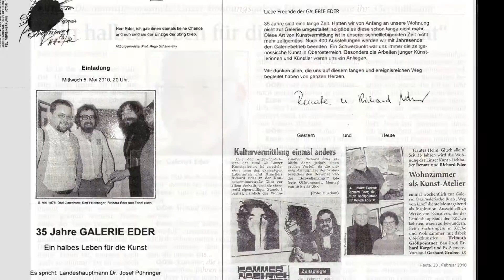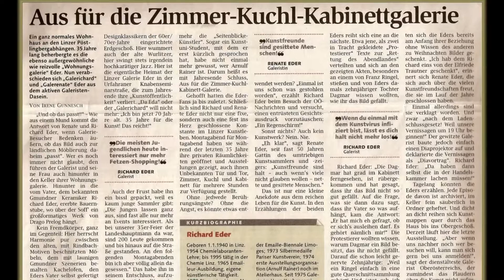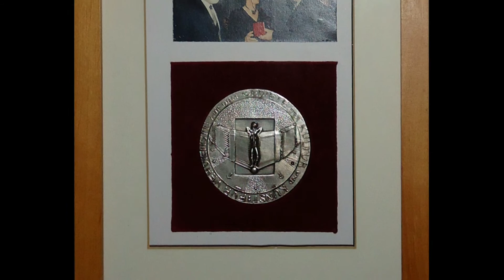35 Jahre Galerie Eder